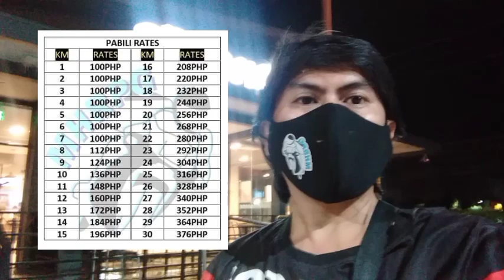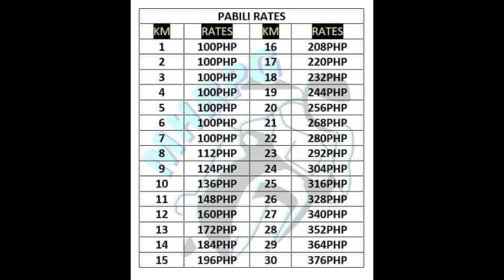Paano Maging isang Habal Rider